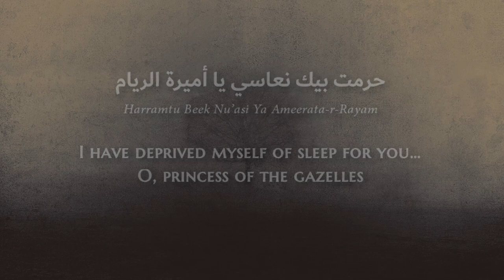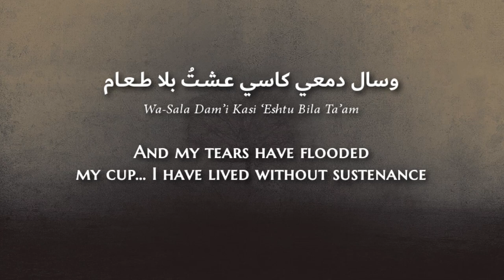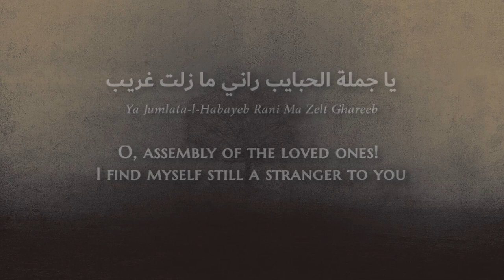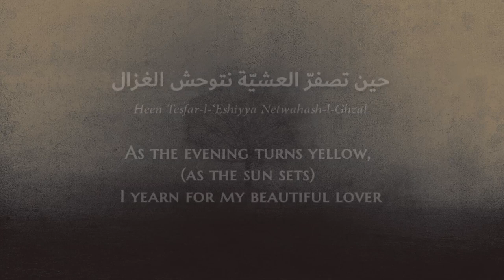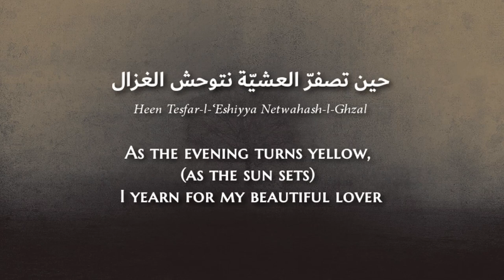Algerian Traditional Music- Harramtu Beek (Classical/Algerian Arabic) Lyrics+Translation - حرمت بيك